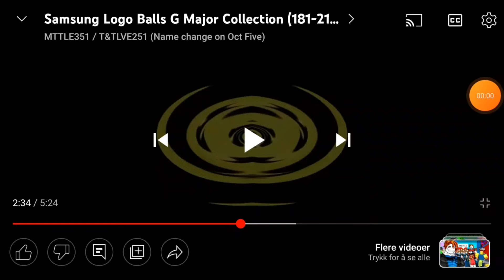samsung logo balls